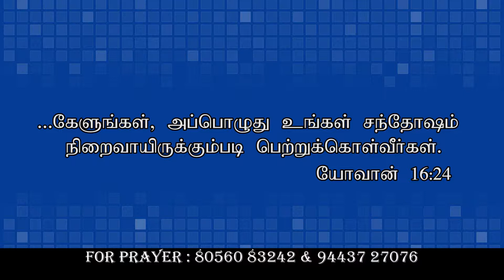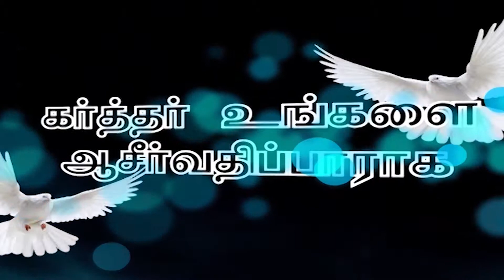CK Medias : குடும்ப ஆசீர்வாதம் | Bro. G. Anthony Babu | 05-03-2019